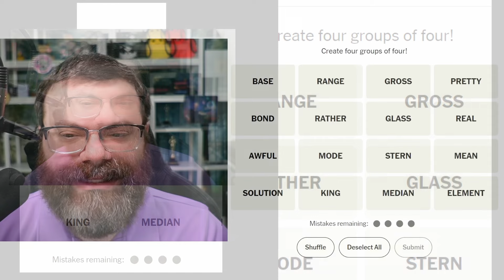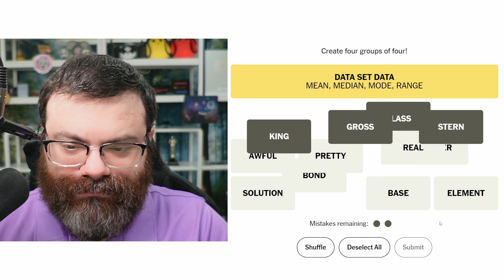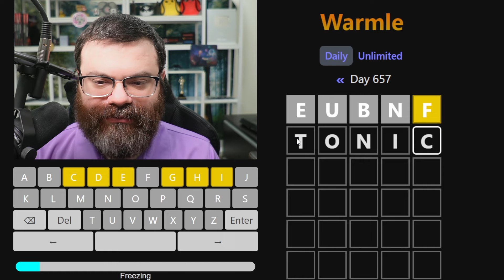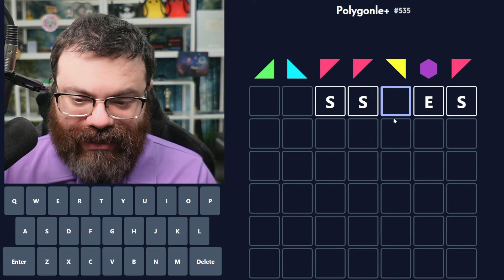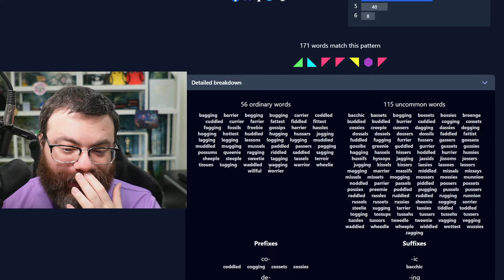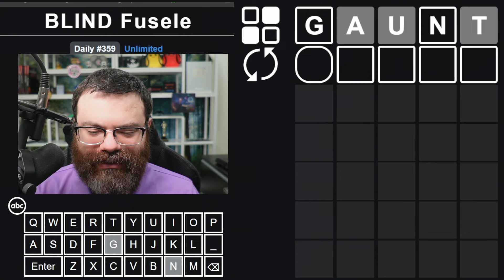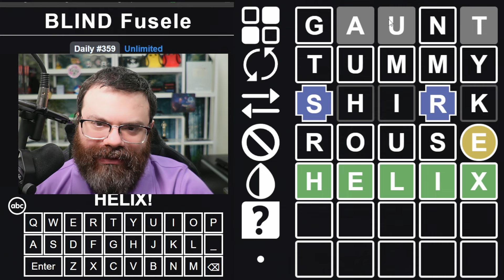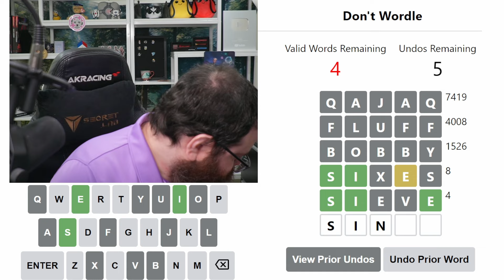Warmle and other daily games! - Jan 17, 2024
00:00 Dordle
06:59 Fibble
08:31 NYT Connections
13:59 Warmle
22:13 Polygonle Standard
25:56 Polygonle Mini
27:10 Symble
28:24 Blind Fusele
31:21 Don't Wordle

All member tiers get early access to my Daily Games videos, often over 12 hours before they are normally released!